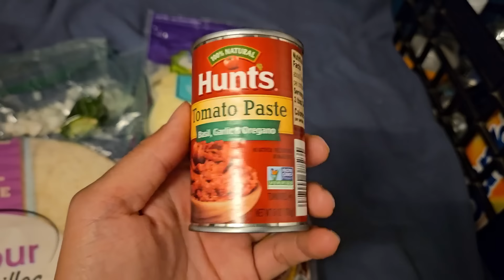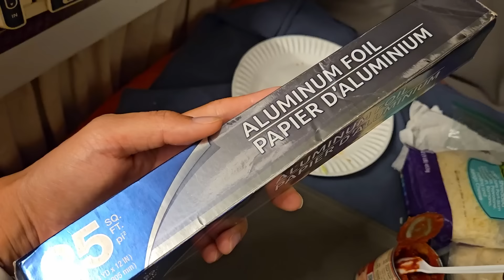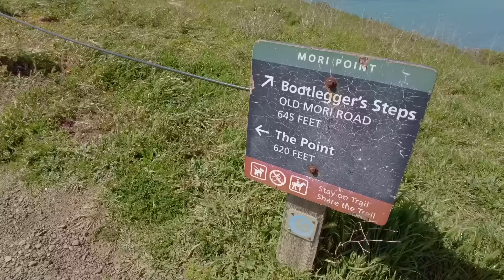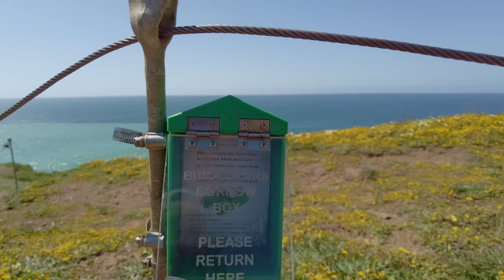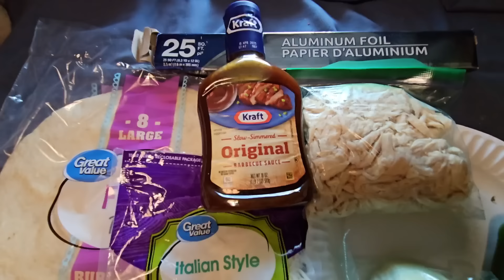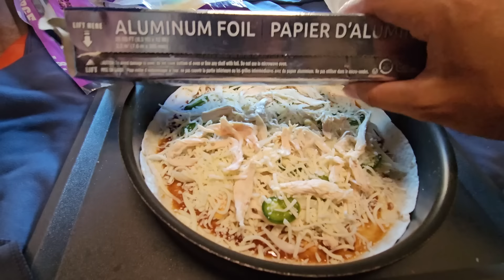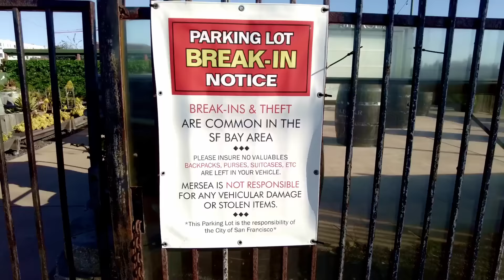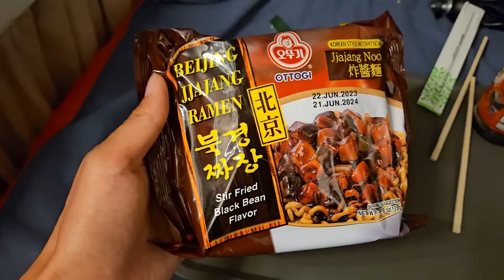샌프란시스코에 보물섬이 있다길래 가봤는데 진짜 엄청난 보물이 있었네요. 먹방 차박 Ep 10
캘리포니아 한달살기의 마지막을 보낼 샌프란시스코에 도착했는데

요세미티 국립공원에서 다친 무릎의 통증이 심해져서

약 5일간 아무것도 못한채 차에서 회복에 전념하다가

다시 여행을 이어 나가게 되었네요.

여러분들은 다치지 마시길

혹시 다치더라도 무리 하지 말고 쉬시길.. ㅠ

BGM